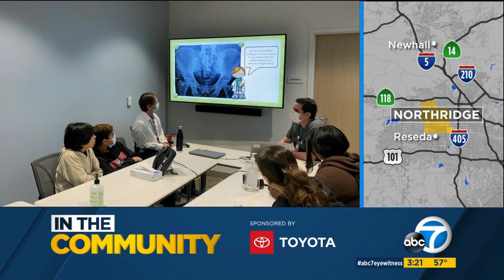Dignity Health - Northridge Hospital's Mini Medical School on ABC